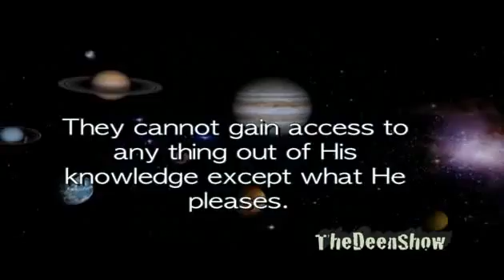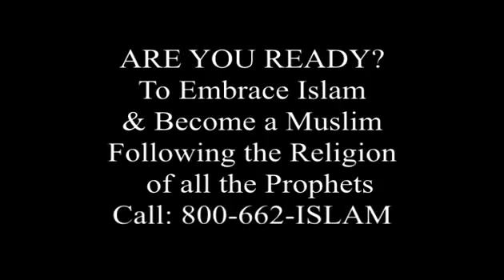Death - Are you prepared for it - The Deen Show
This is a serious topic that no one should miss out on. This important topic applies to everyone because we all have an appointment with death and ignoring it wont make it go away. It this episode you'll learn (God willing) how to better prepare for death and for what comes next.